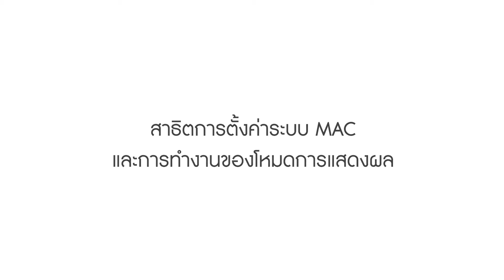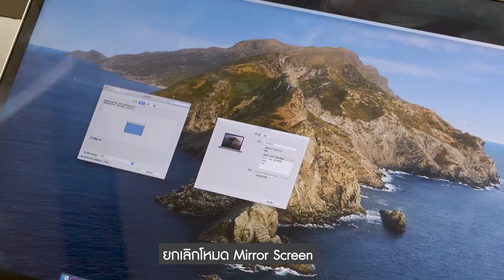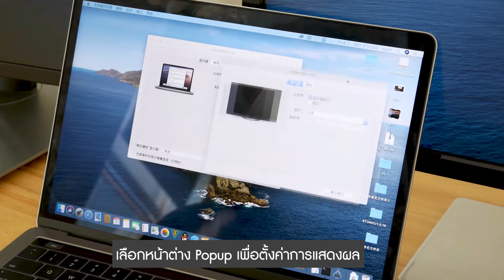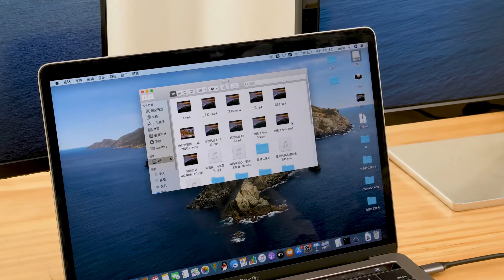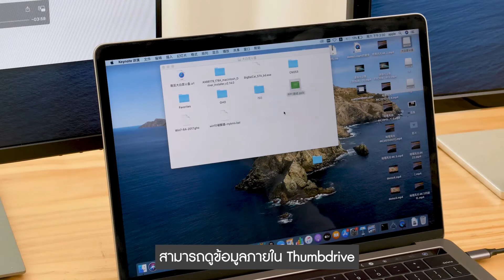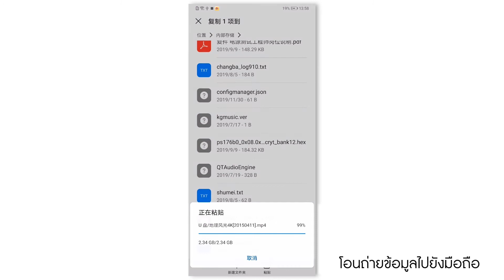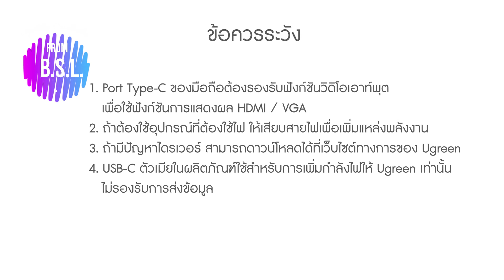รีวิว การใช้งาน ugreen 9in1 40873 by BSL